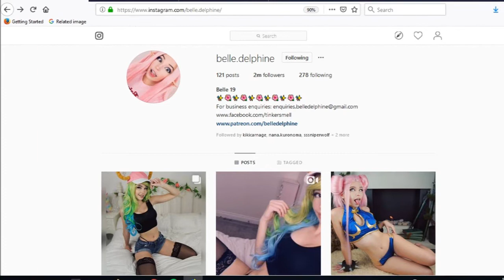Belle Dephine is Wifey - P2 - Sexy Vids